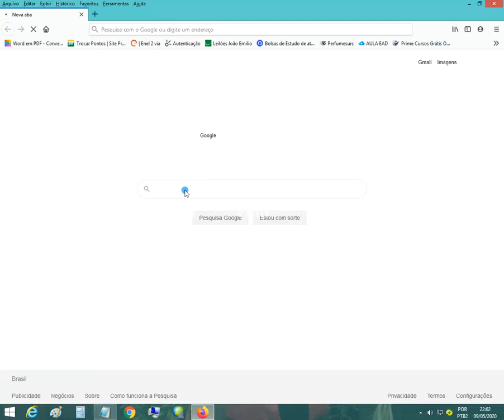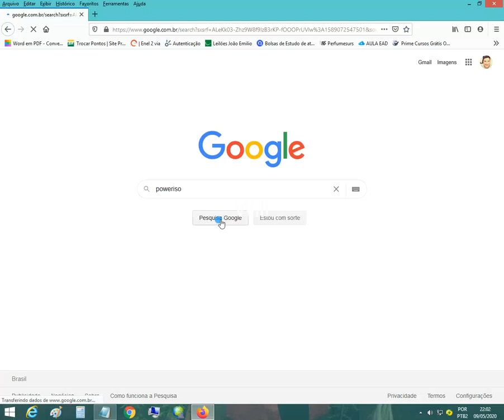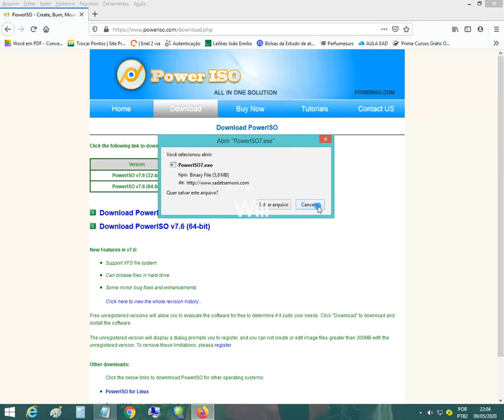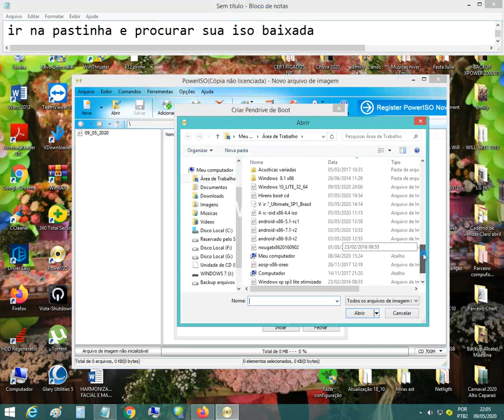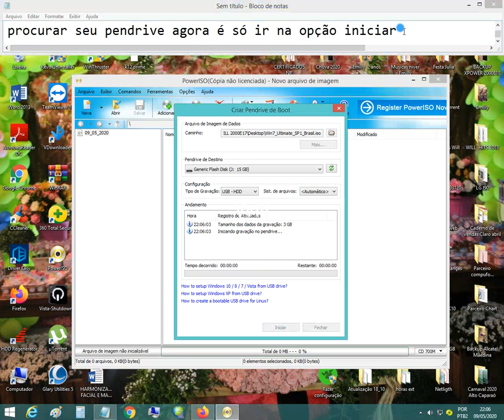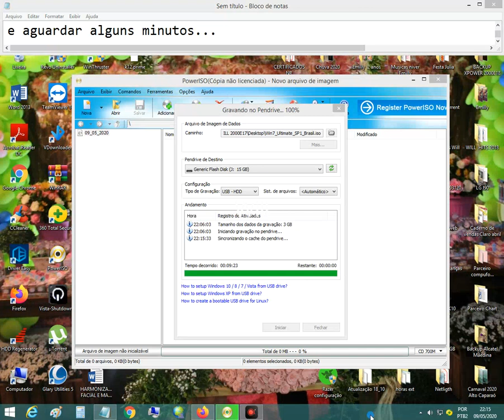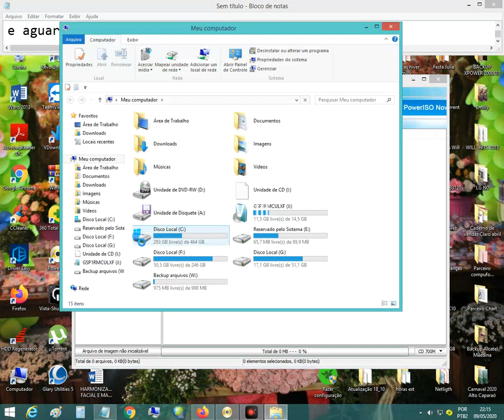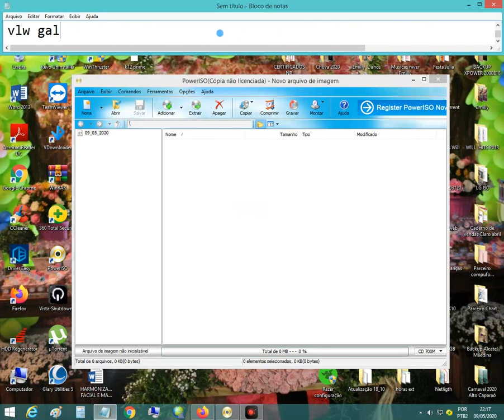Saiba Como Criar um Pendrive de Boot/ Formatação do W i n d o w s Xp/7/8/10/11.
Criando um pendrive inicializável para formatar computadores ou notebooks que só possuem entradas usb.